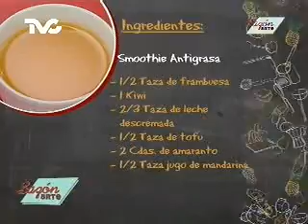Receta para preparar Smoothie Antigrasa